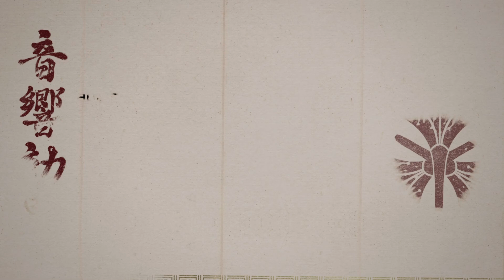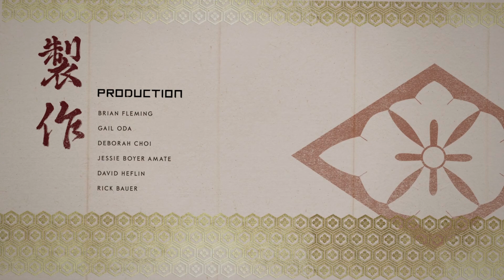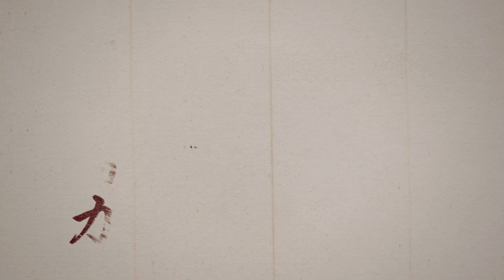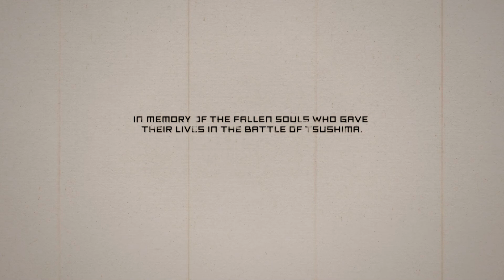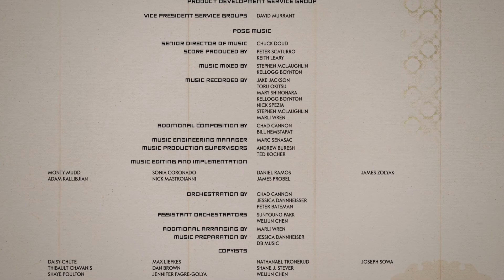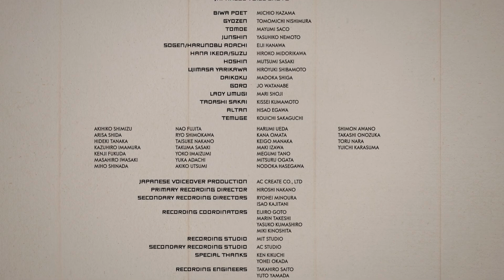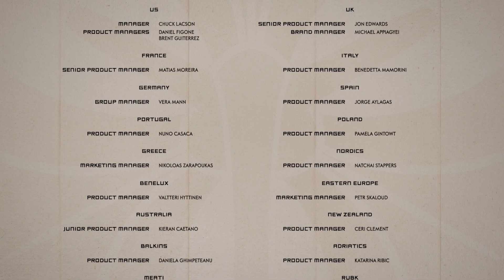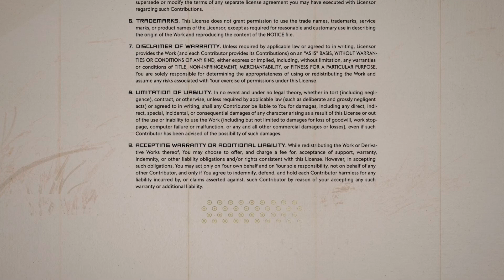Ghost of Tsushima (PS5) - Final Boss + Ending | 4K HDR